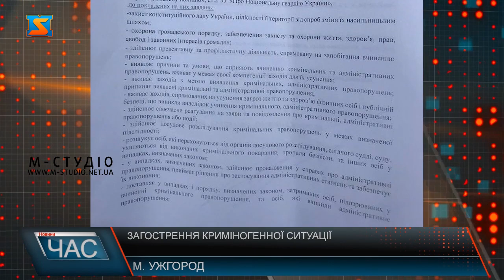Загострення криміногенної ситуації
До редакції М-Студіо звернулися жителі одного з мікрорайонів Ужгорода  - Радванка щодо загострення криміногенної ситуації. Люди обурені, за останній тільки тиждень 4 напади, а хуліагнство, крадіжки – звична справа для тутешніх. Кажуть, страшно жити, ходити вулицями, а поліція на звернення не реагує. Це вулиця Марка Вовчка - серце мікрорайону Радванка, де найбільше у місті поселення ромської громади. Останнім часом, криміногенна ситуація тут загострилася. Лише за останній тиждень - 4 напади на тутешніх. Крадіжки, розбій і хуліганство – тут звична справа, кажуть люди. Громада обурена бездіяльністю правоохоронних органів. Кажуть, може так привернуть до своїх проблем увагу і буде наведений порядок у мікрорайоні.Жителі Радванки настроєні рішуче покласти край криміногенній ситуації у мікрорайоні. Якщо не буде відповідної реакції з боку правоохоронних органів, адже їх пряма функція – безпека громадян, кажуть, пікетуватимуть обласну раду.